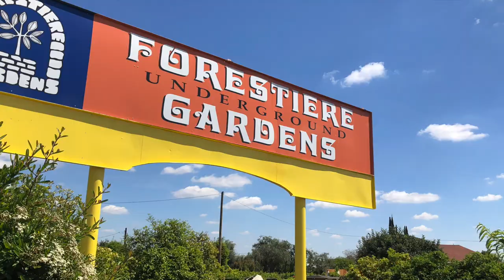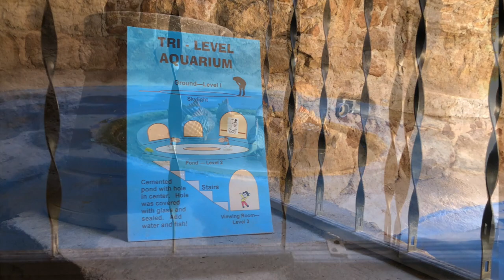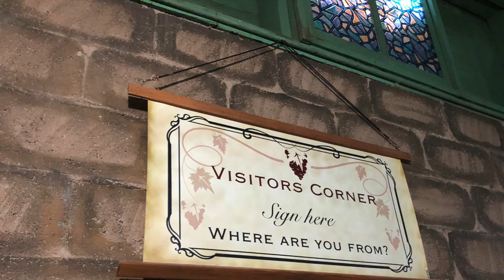🍃Exploring the Forestiere UNDERGROUND Gardens in Fresno 🌳 Mari & Gris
Did you know that Fresno has an underground garden? Well guys we didn't until now and we totally recommend you guys to go check them out its something very unique ... Well leave their contact info down below for those that are interested...
HAVE YOU WATCHED ALL OF OUR LATEST VIDEOS? IF YOU HAVEN'T WE WOULD LOVE IT IF YOU DID... 😉
~Watch .

**Remember guys we will be doing our next Giveaway once ALL of our videos reach 500 views or more so we are ready when ever you guys are Ready...***
We Will start doing Post notification Shout outs all you have to do is COMMENT (Be the first one to comment) or Share our video as soon as one of our videos goes Live.
~We recommend you guys to go check them out they are located on  5021 W Shaw Ave, Fresno ca 93722
~if you have any further questions that we didn't clarify you can personally contact them at (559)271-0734
Photography @SnapsbyYC  Use Code: MariGris